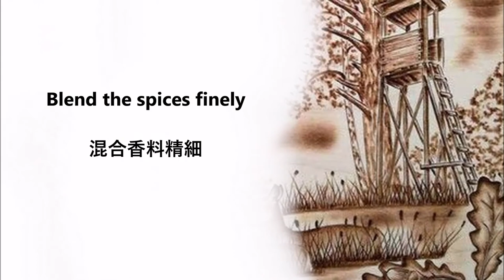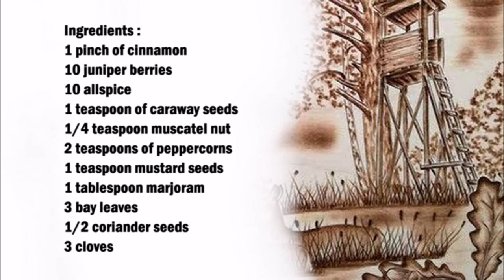German Hunting Season Spice / 德國狩獵季節香料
English :
1 pinch of cinnamon
10 juniper berries
10 allspice
1 teaspoon of caraway seeds
1/4 teaspoon muscatel nut
2 teaspoons of peppercorns
1 teaspoon mustard seeds
1 tablespoon marjoram
3 bay leaves
1/2 coriander seeds
3 cloves

Put all the spices in a blender and mix finely.

中文：
1 撮肉桂
10 個杜松子
10 五香粉
1茶匙香菜籽
1/4 茶匙麝香堅果
2茶匙胡椒
1茶匙芥菜籽
1湯匙馬鬱蘭
3片月桂葉
1/2 香菜籽
3丁香

將所有香料放入攪拌機中，攪拌均勻。